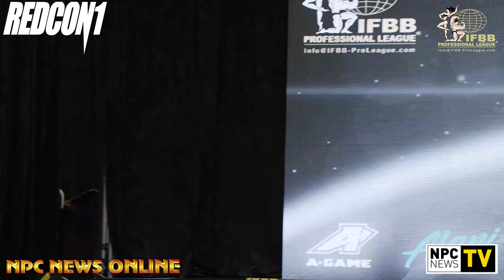2023 3-Time IFBB Pro League Wellness Olympia Champion Francielle Mattos Prejudging Posing Routine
Watch our HD 4K video of 2023 Undisputed-Undefeated 3-Time IFBB Pro League Wellness Olympia Champion Francielle Mattos @franciellemattos Prejudging Posing Routine on the NPC News TV YouTube Channel, npcnewstv.com and npcnewsonline.com
You can view the full photo galleries and all of our coverage from the 2022 ifbbprofessionalleague @mrolympiallc contest including stage photos, candid photos, videos and more at the Featured Contest
THIS IS NOT A SEGMENT FROM THE OFFICIAL OLYMPIA LIVE STREAM, This is our video.To Purchase the Official Olympia Live Stream & See The Entire Olympia, go to Olympiaproductions.com